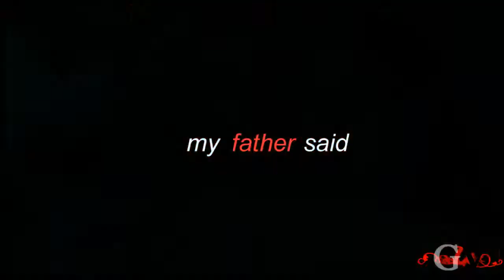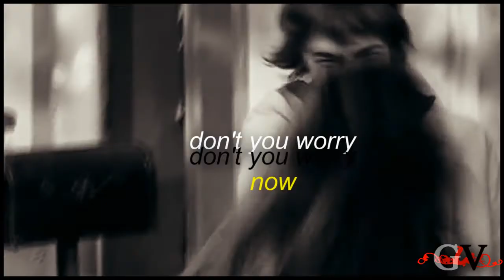don't you worry child | { CA cast }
Ciao a tutti,oggi sono di ottimo umore :) Perchè ho prenotato i biglietti per andare a vedere TATATATA "This is us" yeahhhh :DDD Non vedo l'ora :3 Comunque sono anche molto contenta per il fatto di essere riuscita finalmente a caricare questo video,che era da tanto che stavo facendo :) Ci tengo molto,anche se non è uno dei miei video migliori .
Ci ho messo un pò prima di arrIvare a questo progetto : inizialmente avevo scelto la canzone "scream" per le coppie di TVD ,dopo volevo usarla solo per la coppia "Klaroline",poi avevo deciso di usare Mirrors per questa bellissima coppia e poi finalmente mi è venuta questa idea :) Sinceramente il testo è davvero bellissimo e sapere la traduzione mi ha aiutato molto ( poi ve la metto sotto ) :)
Siete contenti che inizia la scuola?Io assolutamente NO! Devo ancora finire i compiti :D Okey,buona visione e commentate se volete :)
P.s Potreste guardare il video fino in fondo?Ci ho messo tanto impegno e cuore per farlo :3

Traduzione =
C'è stato un tempo, in cui guardavo negli occhi mio padre
In una casa felice, ero il re e avevo un trono d'oro.
Quei giorni sono andati, e ora i ricordi sono sui muri
Sento i rumori dal luogo in cui sono nato
Sopra ad una collina su un lago blu, dove ebbi la mia prima delusione d'amore
Ricordo ancora come tutto cambiò
mio padre disse;
Non preoccuparti, non preoccuparti piccolo
Il paradiso ha un piano per te!
Non preoccuparti, non preoccuparti ora piccolo
Yeah!
Ooh ooh ooh oh!